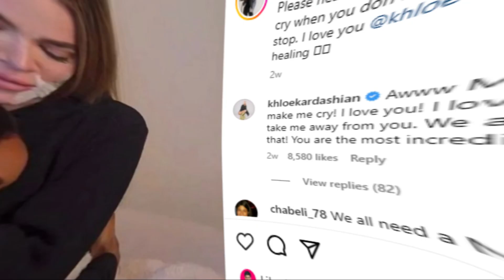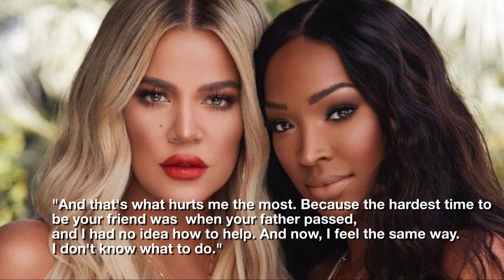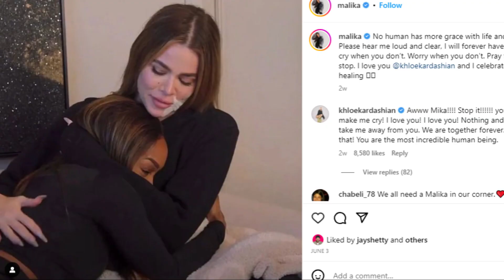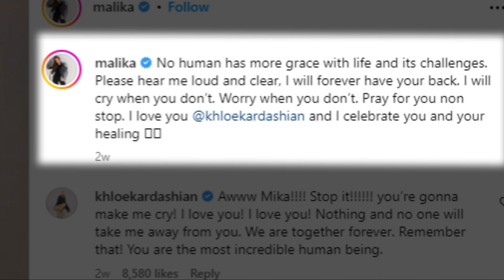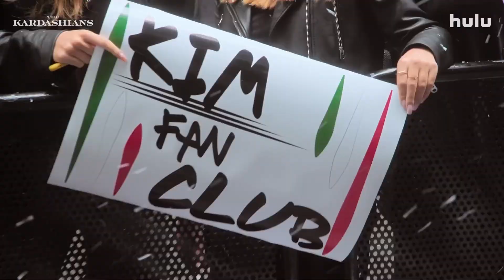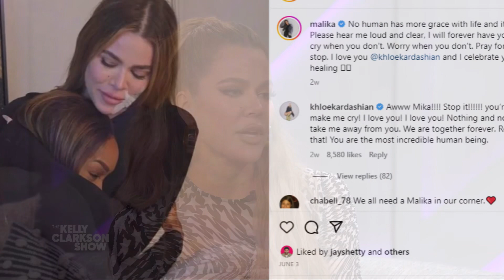Tristan HUMILIATES Khloe! Laughing at pain he put her Through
In a recent episode of The Kardashians, Khloe Kardashian shares the struggles she's going through lately. Her best friend, Malika Haqq, expresses her distress at seeing Khloe in pain and compares it to the difficult period when Khloe's father passed away.

We've got all the tea for you in this video.